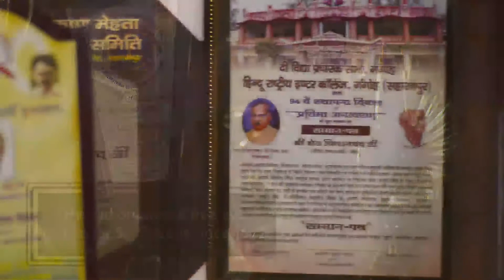Centenarian Kishan Chand Garg